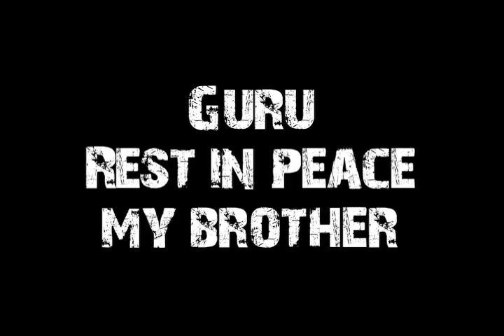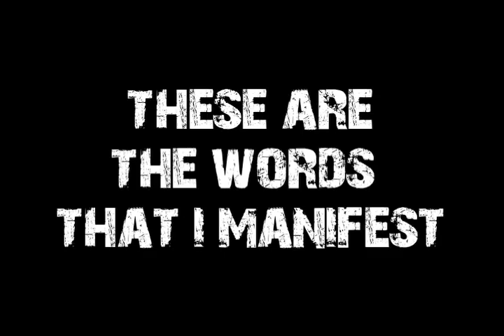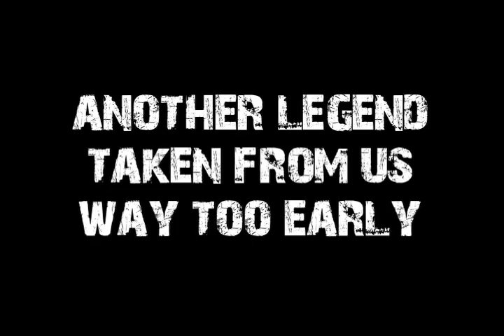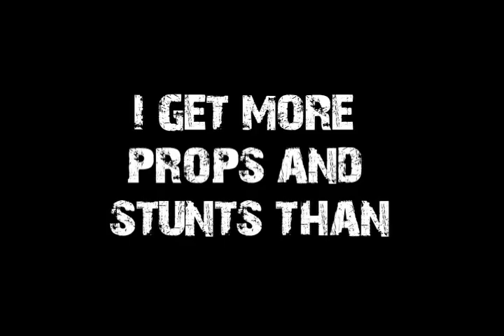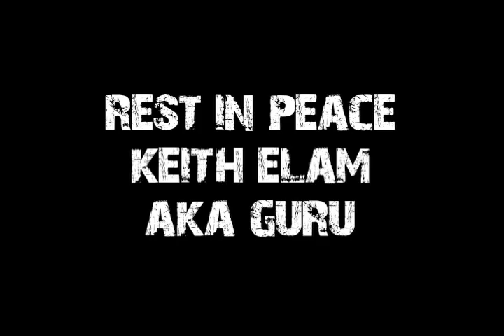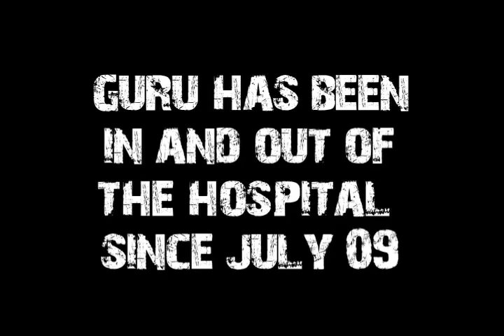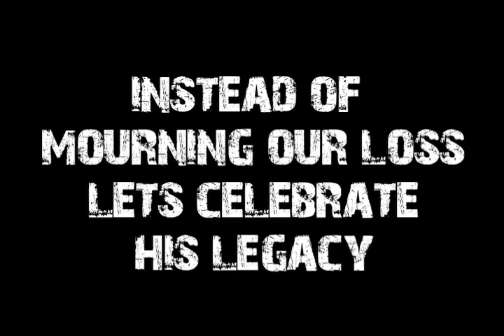Rhyme in Peace Guru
Guru of Gang Starr past away on Monday, April 19, 2010 after battling cancer. His memory and legacy remains strong and alive through his music. This is a video tribute I had to create right when I heard the news. Hip Hop heads all around the world hold their caps in their hands as we mourn yet another fallen soldier. Rest in Peace my brother, Rest in Peace.

Tracks:

1989 "Manifest," off of No More Mr. Nice Guy

1991 "Just to get a Red," off of Step in the Arena

1992 "Take it Personal," off of Daily Operation

1993 "Loungin," off of Jazzmatazz Vol. 1

1994 "Dwyck," off of Hard to Earn

1995 "Lifesaver," off of Jazzmatazz Vol. 2 The New Reality

1998 "Moment of Truth," off of Moment of Truth

2000 "Certified," off of Jazzmatazz Vol. 3 Streetsoul

2003 "Skills," off of The Owners

2005 "I Gotta..." off of Version 7.0: The Street Scriptures

2007 "State of Clarity," off of Jazzmatazz Vol.4: The Hip Hop Jazz Messenger: Back to the Future

2009 "Lost and Found,," off of Guru 8.0 Lost and Found